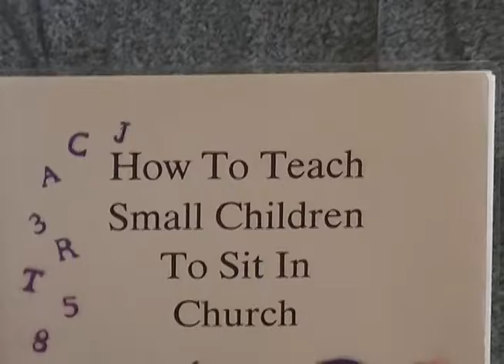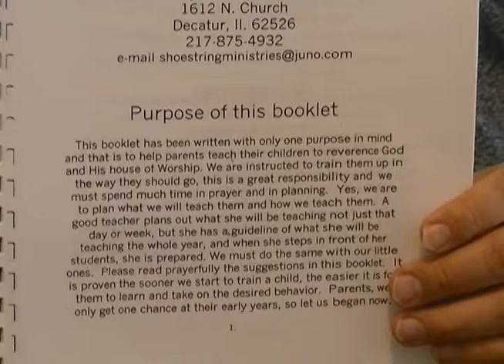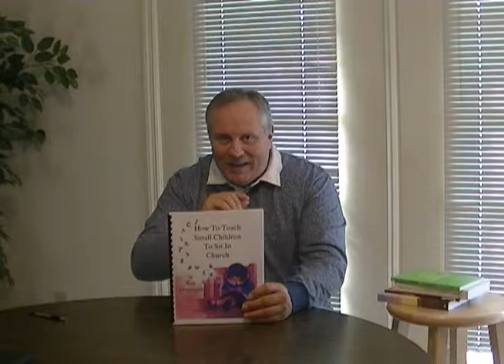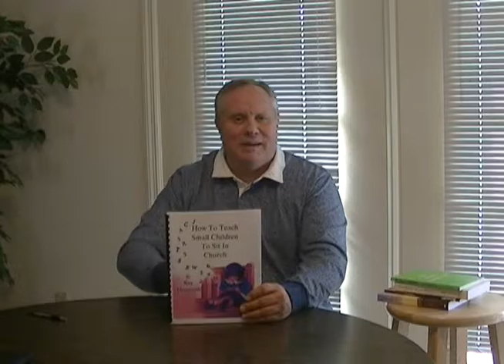How To Teach Small Children To Sit In Church By Kay Hopwood